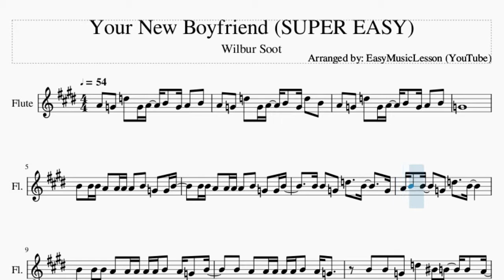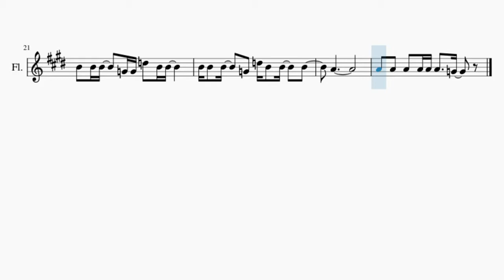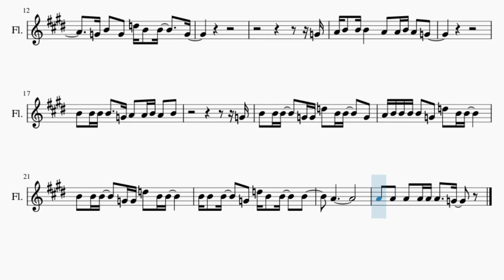SUPER EASY Flute Sheet Music: How to play Your New Boyfriend by Wilbur Soot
Here is a sheet music/tab video on the song Your New Boyfriend (SUPER EASY) by Wilbur Soot on the flute. A flute sheet music arrangement which is transposed to notes that are easily played by flute, for the song Your New Boyfriend (SUPER EASY) by Wilbur Soot.

EasyMusicLesson teaches you to play the your favorite instrument, through well-arranged sheet music so that you too can learn how to play Your New Boyfriend (SUPER EASY) by Wilbur Soot on the flute as fast as you can. A flute sheet music with backing tracks to help your play the song better.

Chords of Flute arrangement:
G Maj   G Dom 7   C Maj   C Min   G Maj   B Dom 7   E Min   C Maj
C Min   G Maj   B Dom 7   E Min   C Maj   C Min   C Maj   C Maj
C Min   G Maj   C Maj   C Min   G Maj   C Maj   C Min   G Maj
G Dom 7   C Maj   C Min   G Maj   B Maj   C Maj   C Min   A Min

Melody notes of Flute:
A4 G4 D5 G4 A4 B4 G4 A4 B4
A4 G4 D5 G4 A4 B4 G4 D5 B4
G4
B4 B4 B4 A4 A4 A4 A4 B4 G4 G4 B4
B4 B4 A4 A4 A4 A4 B4 G4 G4 B4
B4 B4 G4 D5   B4   G4
A4 B4 B4   G4 D5   B4
B4 B4 B4 A4 A4 A4 A4 A4 B4 A4 G4 B4
B4 A4 A4 A4 A4 A4 B4 A4 G4
B4 B4 G4 D5 C5 B4 B4 A4
G4 B4 G4 D5 B4 B4   G4
G4
A4 B4 B4 B4   A4 A4 B4 A4 G4
B4 B4 B4 B4   G4 A4 A4 B4 A4 B4
G4
B4 B4 B4   G4 G4 D5 B4 B4   G4
A4 B4 B4 B4 B4 G4 D5 B4 B4
B4 B4 B4   G4 G4 D5 B4 B4
B4 B4 B4   G4 D5 B4 B4   B4
A4